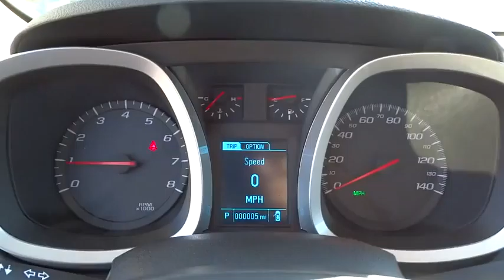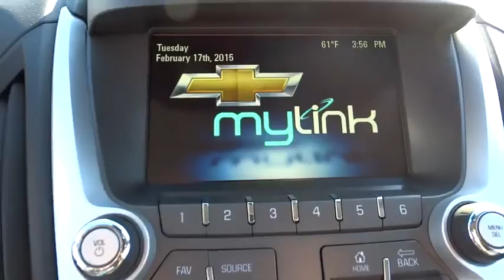2015 Chevrolet Equinox Corpus Christi, Portland, Alice, Kingsville, Victoria, TX FZ123018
2015 Chevrolet Equinox

 2118 S Padre Island Dr